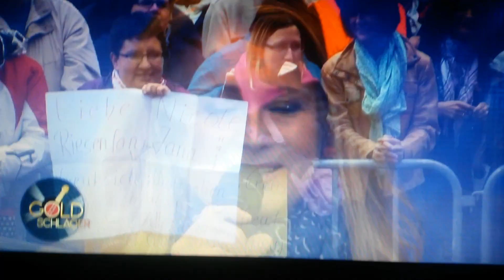Nicole - ,,Hitmix" bzw. ,,Single Party 1997"_3 (meins)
Sie beginnt mit Ihrer ,,Single Party "  vom  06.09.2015 aus der Sendung: ,,Goldschlager 2015" - Folge: 1 auf dessen Sender: Sat. 1 Gold - Aufz. vom 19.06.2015. Zum Ansehen für Euch!   LG Jenny Federleicht.